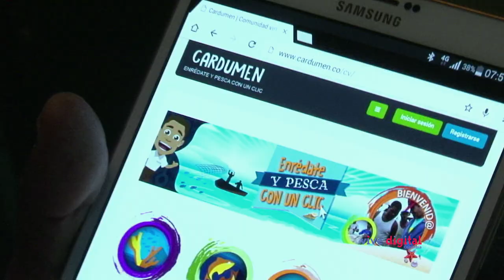Pescando con Redes Móviles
Se trata de una iniciativa pedagógica y social liderada en Colombia por el Centro de Investigación y Desarrollo en Tecnologías de la Información y las Comunicaciones (CINTEL), con la FINANCIACIÓN de Qualcomm Wireless Reach, Telefónica Colombia, USAID y Fundación Proboquilla, que tiene como misión enseñara los pescadores artesanales a utilizar la tecnología para ayudarlos a tecnificar su actividad.